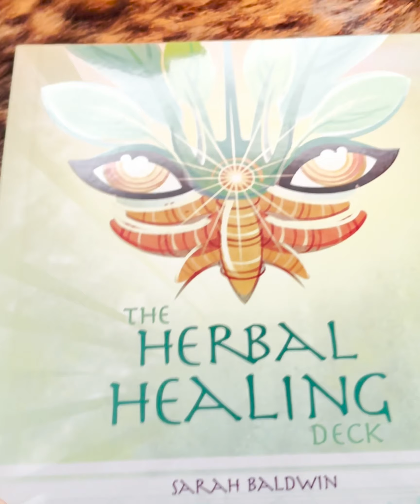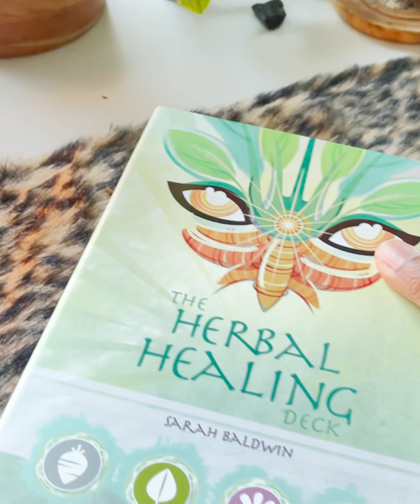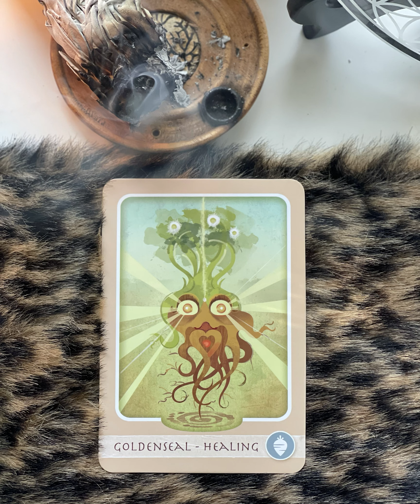The Herbal Healing Deck Review, Self-Reading, &Sound Bowl Meditation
I've contemplated so many times about oracle cards but found one that have herbs and their deeply rooted meanings tied to them. The Herbal Healing Deck help me remember the medicinal properties within the herbs as well as diving deeper into the personality of the herbs. I needed this in my life and Sarah Baldwin did a great job breaking the herbs down and Ashley Verkamp's illustration completed this meshing it all together perfectly!

The Healing Herb Deck